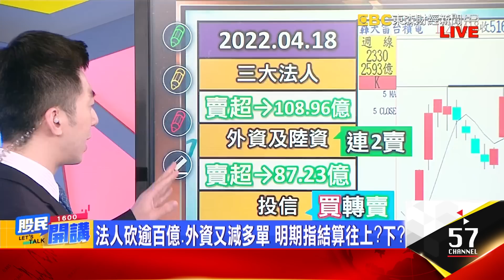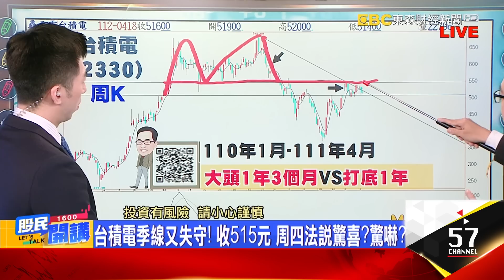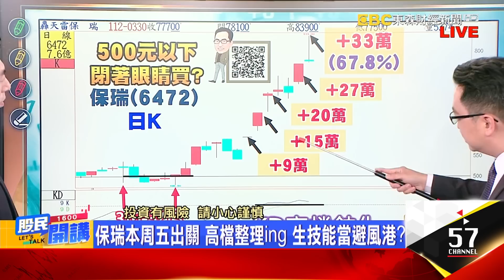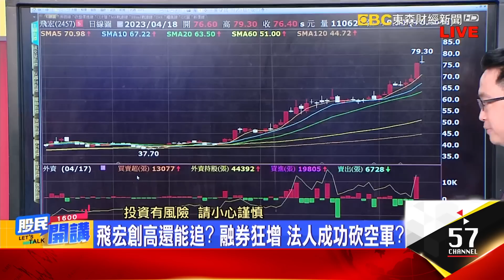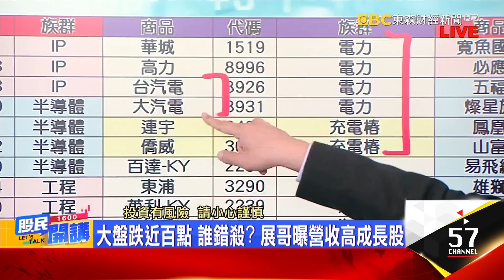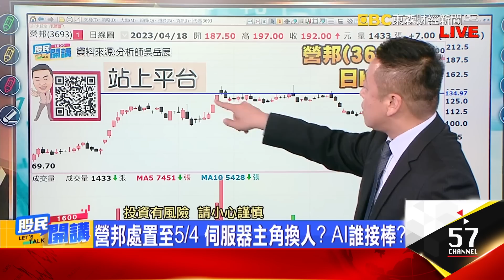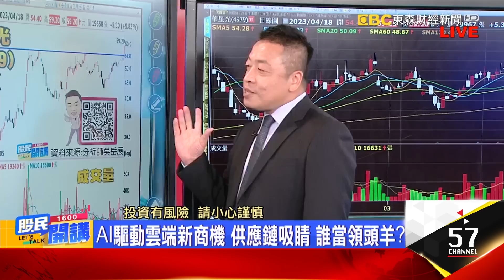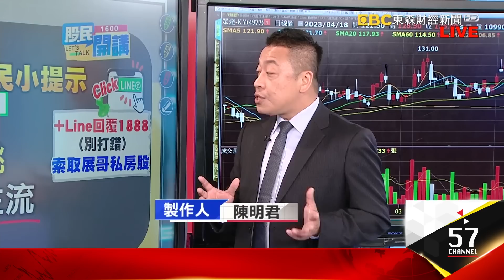法人砍逾百億.外資又減多單 明期指結算往上?下?傳7奈米春燕到VS.砍資本支出 台積市況怎解讀?合勤控Q1獲利猛 華星光.眾達-KY也有好成績?《股民開講》張家豪 吳岳展 20230418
來賓 張家豪 吳岳展

法人砍逾百億.外資又減多單 明期指結算往上?下?
台積電季線又失守! 收515元 周四法說驚喜?驚嚇?
傳7奈米春燕到VS.砍資本支出 台積市況怎解讀?
ASML暴跌逾4% 傳遭台積砍單 業界:可能性不高
本周大事:周二高盛.美銀財報 周三艾司摩爾財報
本周大事:周四Fed褐皮書.特斯拉財報.台積法說
聯發科失守700元 該往哪避險? 阿豪曝投資3寶
保瑞本周五出關 高檔整理ing 生技能當避風港?
今抗跌生技:奈米醫材.雙美.天良.大學光.中裕
立積漲多震盪 洗盤再攻? 阿豪教戰誘空怎判斷!
飛宏創高還能追? 融券狂增 法人成功砍空軍?
飛宏受惠電動車爆發 充電樁積極搶攻日本市場
張家豪提示:台積電532元才轉強 軋空指標有肉

大盤跌近百點 誰錯殺? 展哥曝營收高成長股
營邦處置至5/4 伺服器主角換人? AI誰接棒?
網通黑馬? 威強電今年樂觀 硬體導入AI功能
IPC廠維田 歐洲電動車.充電樁新訂單添動能
AI驅動雲端新商機 供應鏈吸睛 誰當領頭羊?
德國漢諾威工業展4/17登場 助攻網通.雲端?
合勤控逆勢漲停 Q1賺1.17元 創近10年次高
合勤控Q1獲利猛 華星光.眾達-KY也有好成績?
眾達Q1營收年增逾4成 資券同減 浮額已洗清?

展哥提示:次族群活蹦亂跳 私房股仍可佈局